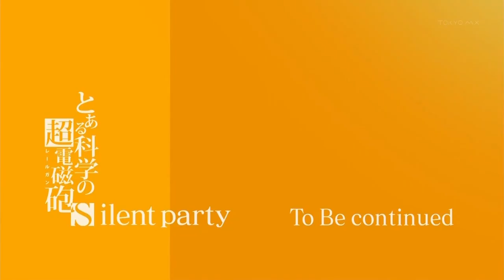Introducing Febli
Her name is Febli! I wonder why she said my name?

A Certain Scientific Railgun S Opening 2